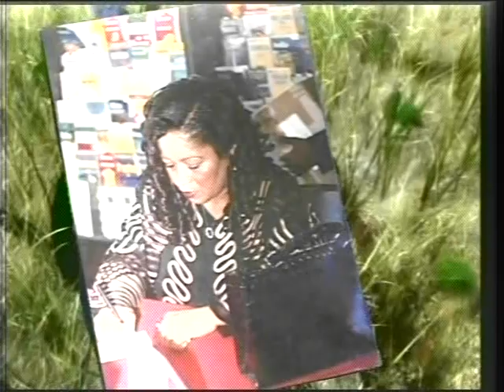JAZZYRED INTERVIEWS MRS. ANNIE GREEN AND MY SIZE BOUTIQUE